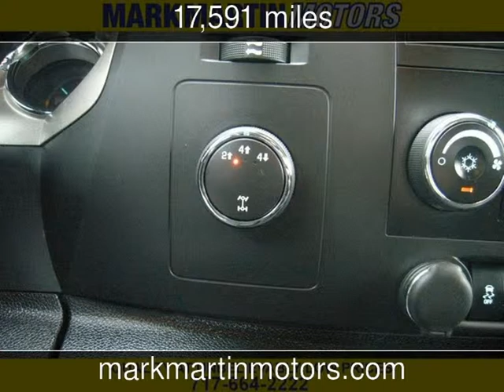2013 Chevrolet Silverado 2500HD LT Used Cars - Manheim,Pennsylvania - 2014-05-29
See more details about this used car This 2013 Chevrolet Silverado 2500HD LT with 17,591 miles is for sale at Mark Martin Motors.